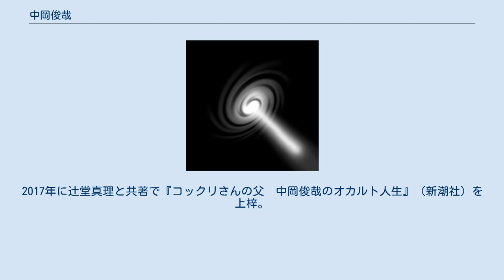中岡俊哉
中岡 俊哉（なかおか としや、1926年11月15日 - 2001年9月24日）は、日本のドキュメンタリー作家・潜在能力研究家・超常現象研究家・アジア意識力学研究協会会長・イムレゲン アジア販売元代表、本名は岡本俊雄（おかもと としお）。
 東京・大塚に生まれる。
祖父は浪曲師の桃中軒雲右衛門。
 1942年に 馬賊になることを志して満洲に渡る。
1945年の敗戦後も中国大陸に留まり、八路軍に参加したのち、北京放送局（現在の中国国際放送）のアナウンサー局長を務め、日本向けの国際短波放送を担当する。
 1957年に帰国。
 帰国後はドキュメンタリー作家として、心霊現象を中心に、超能力、UFO、怪獣など超常現象全般を探求しつつ、世界各国を回った。
 生涯の著書は四百冊以上と自称している。
 なお「中岡俊哉」というペンネームは1962年、講談社の漫画誌『少女フレンド』編集部に原稿を持ち込んで連載が即決したのを機に、「中国」から「中」、本名から「岡」「俊」、愛読書の作者・志賀直哉から「哉」の字を採ってつけたものである。
 1970年代には、当時のオカルト・ブームの中心的存在の一人として、テレビの超常現象関係の番組にも頻繁に出演し、コメンテイターとして心霊写真の解説なども行っていた。
 フィクションとノンフィクションを混在させたような怪著(世界各地の怪獣伝説紹介に、宇宙怪獣と土星人の軍隊が戦う話が突然混ざったりする『世界の怪獣』など)も少なくないが、そうした荒唐無稽さもふくめ、特に一時期の児童書の世界では大きな人気を得ていた。
 心霊関係以外では、本名の岡本俊雄名義で『内から見た中国――8億の民はどう生きているか』（祥伝社ノン・ブック、1971）、『中国人とつきあう法』（1972）などを著し、自らの中国体験もふまえて中国の躍進ぶりを日本に紹介した。
 2001年に胃がんのため死去。
 実子は、落語のフリーライターの岡本和明。
2017年に辻堂真理と共著で『コックリさんの父　中岡俊哉のオカルト人生』（新潮社）を上梓。
 1960年代 1970年代 1980年代 1990年代 2000年代